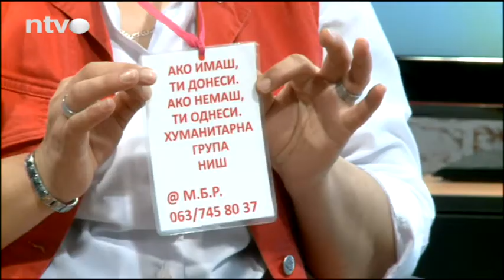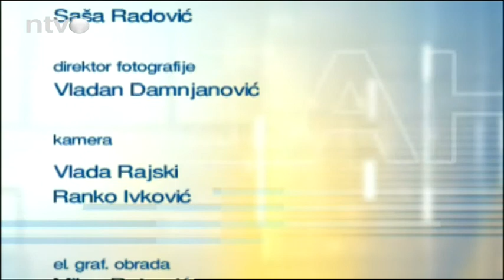Dobar dan 26.02.2021. Gost: Milka Brajkovic Randjelovic "Ako imas ti donesi, ako nemas ti odnesi"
Dobar dan 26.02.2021. Gost: Milka Brajkovic Randjelovic "Ako imas ti donesi, ako nemas ti odnesi" [ Niska Televizija ]